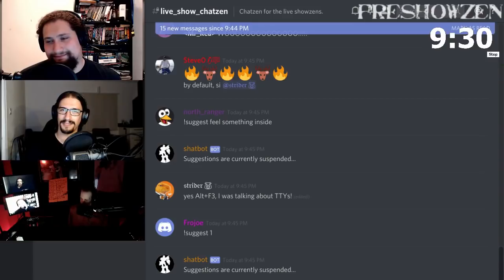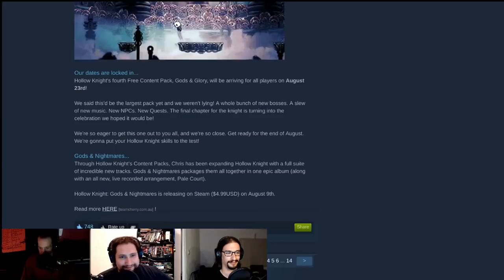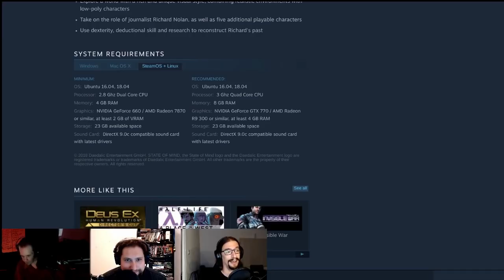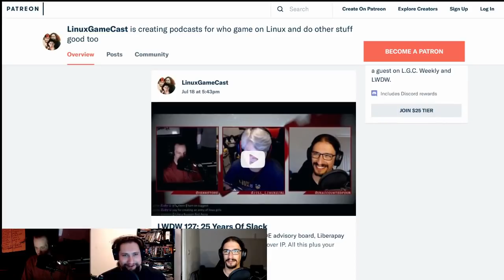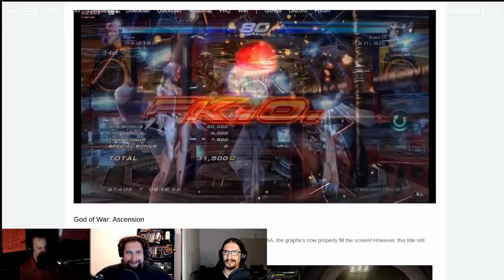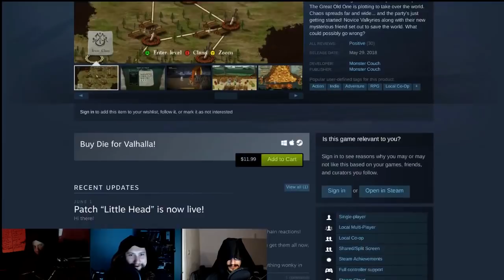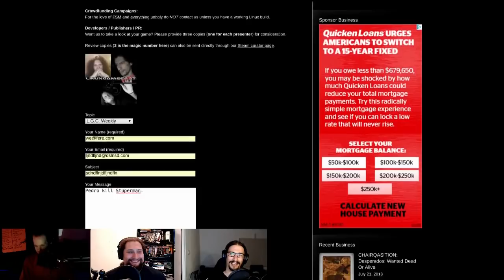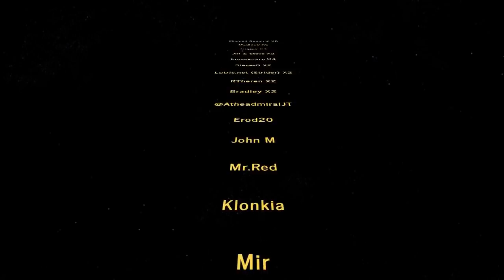LinuxGameCast Weekly 309: Sharks With Explosives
Steam brings down the VAC Hammer, Even more Hollow Knight DLC is on the way, NVidia releases some drivers and do you believe in life after NES?

Special Tanks:
Darkwing (USB3 speed holes form the Wishzone)